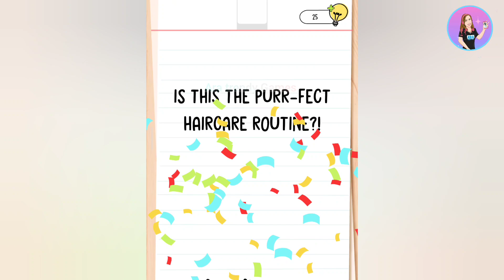Brain Test All-Star: IQ Boost Level 26 Solution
Credits:
Musician: @iksonofficial